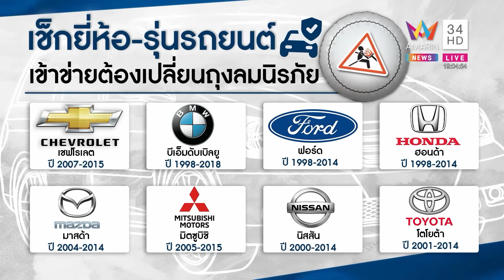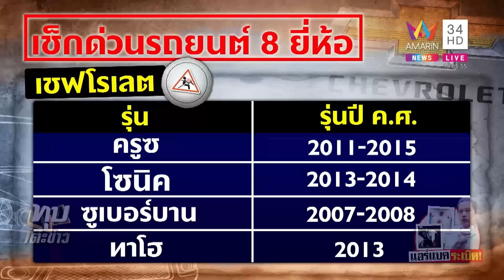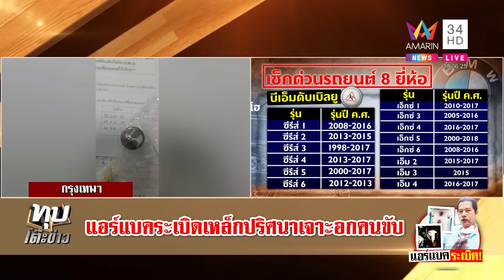หนุ่มเผยนาทีอะไหล่แอร์แบคกระแทกอกหวิดตาย กูรูแนะเช็กรุ่นรถเปลี่ยนด่วน|ทุบโต๊ะข่าว|25/11/65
หนุ่มเผยนาทีอะไหล่แอร์แบคกระแทกอกหวิดตาย กูรูแนะเช็กรุ่นรถเปลี่ยนด่วน